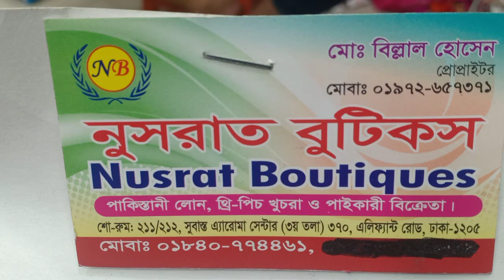অরিজিনাল ইন্ডিয়ান লাখনু টু পিছ কালেকশান।